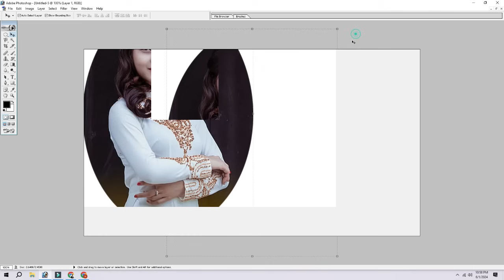10 Essential Tools for Perfecting Photo Color Editing